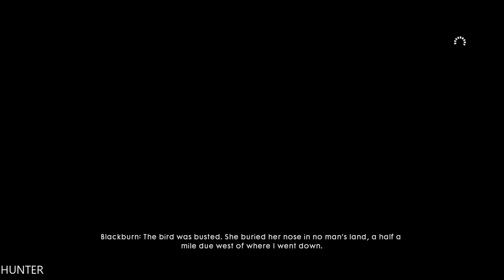Battlefield 1 Single Player Gameplay Walkthrough - Part 6 LETS PLAY (1080p60fps)